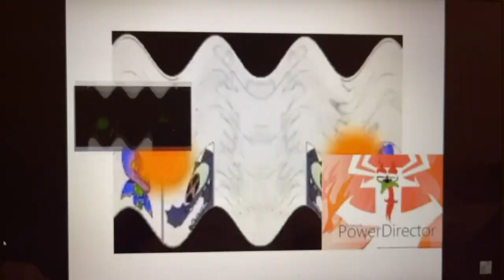Lovely Logos V17 Effects Round 25 Vs Subus Alicant MVL, Myself, And Everyone